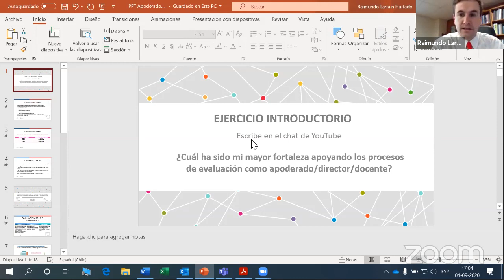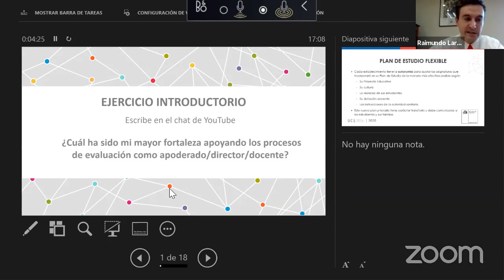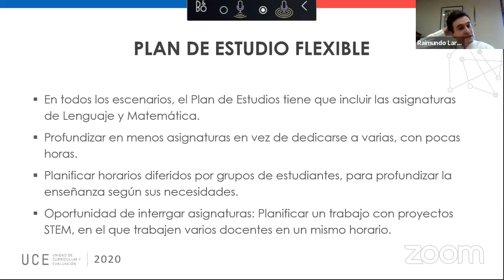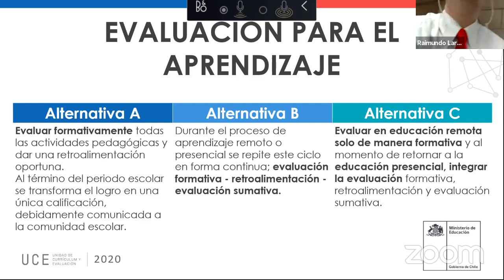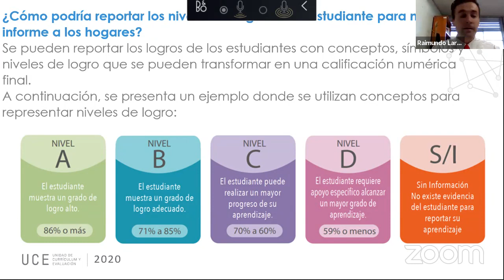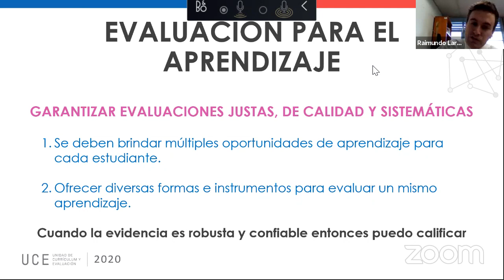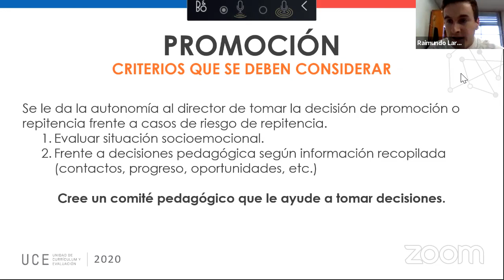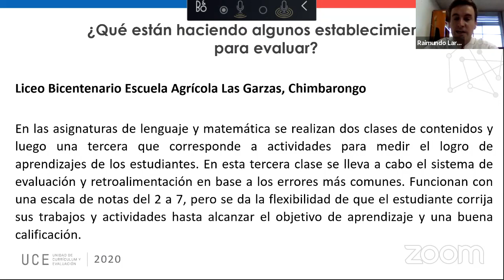Ciclo de cursos: Dirigentes de Centros de Padres y Apoderados